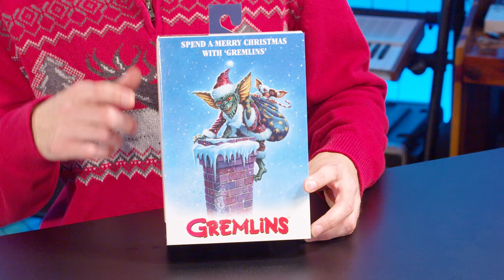NECA Gremlins Santa Stripe & Gizmo Unboxing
Unboxing NECA's Gremlins Santa Stripe and Gizmo.

Merry Christmas!!
Join me in getting Santa Stripe and Gizmo out of the box for Christmas.

I've been collecting NECA Figures getting the nostalgic vibes from when I was younger collecting my favorite action figures. After my collection has grown a good bit I decided we couldn't have a collection this cool without getting some out of the box and taking a peak.

No better way to do that than unboxing them along with you making the experience even more special!